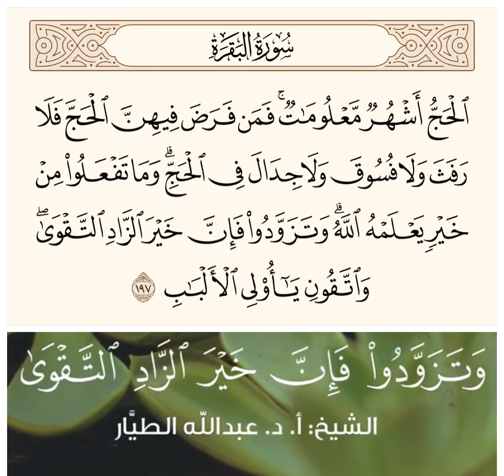وَتَزَوَّدوا فَإِنَّ خَيرَ الزّادِ التَّقوى‼️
قال تعالي
﴿الحَجُّ أَشهُرٌ مَعلوماتٌ فَمَن فَرَضَ فيهِنَّ الحَجَّ فَلا رَفَثَ وَلا فُسوقَ وَلا جِدالَ فِي الحَجِّ وَما تَفعَلوا مِن خَيرٍ يَعلَمهُ اللَّهُ وَتَزَوَّدوا فَإِنَّ خَيرَ الزّادِ التَّقوى وَاتَّقونِ يا أُولِي الأَلبابِ﴾ [البقرة: ١٩٧]